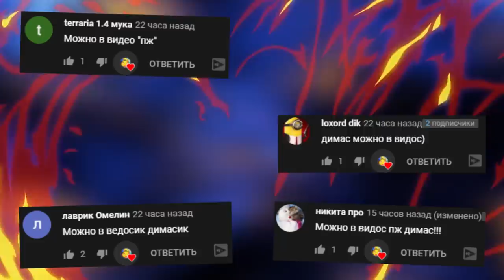ГОДЗИЛЛА ВЕРНУЛСЯ БИТВА В SANDBOX ГАРРИС МОД ► Garry's Mod